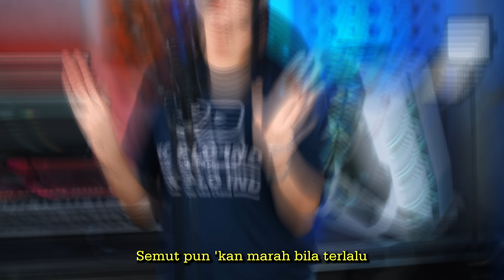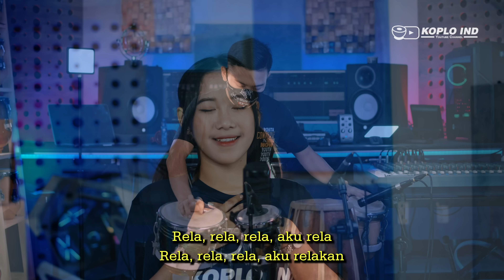SAKIT GIGI - NONIK APRILIA KOPLO VERSION COVER TERBARU 2021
Judul : Sakit Gigi
Songwriter  : Obbie Messakh

Cover Koplo from Indonesia ( Koplo Ind )
Kendang : Engki Budi

Lirik :
Putus lagi cintaku
Putus lagi jalinan kasih
Sayangku dengannya
Cuma karena rupiah
Lalu engkau berpaling muka
Tak mau menatap lagi

Kalau tertusuk duri mungkin
Masih dapat kutahan

Tapi ini sakit, lebih sakit
Kecewa karena cinta
Jangankan diriku

Semut pun 'kan marah
Bila terlalu sakit begini
Daripada sakit hati
Lebih baik sakit gigi ini
Biar tak mengapa
Rela, rela, rela, aku relakan

Masih dapat kutahan
Kecewa karena cinta

jangan lupa tinggalkan komentar yang dapat membangun Channel kita!
terimakasih.